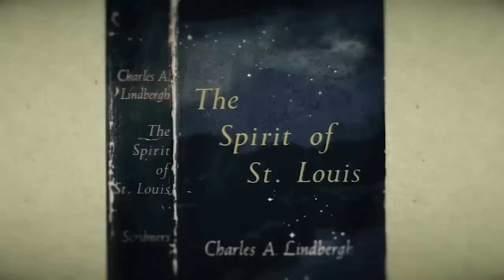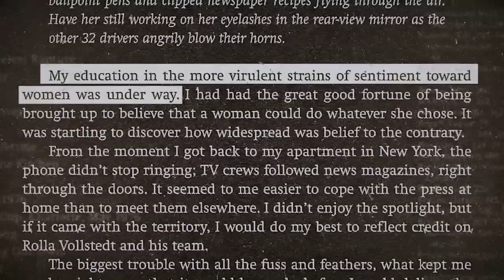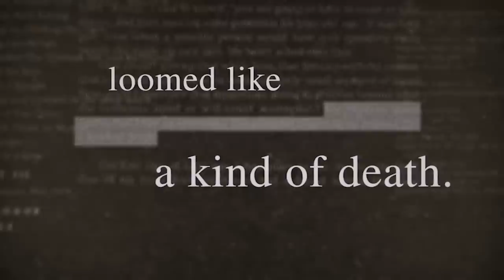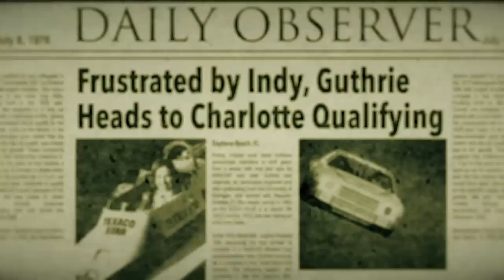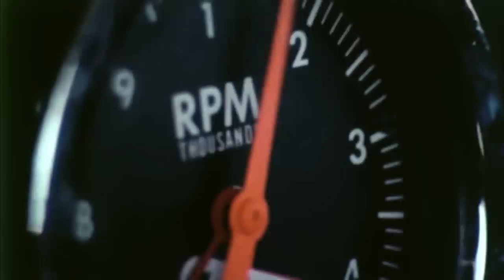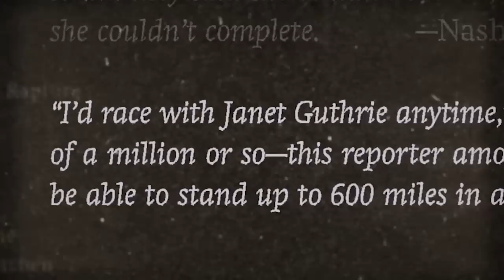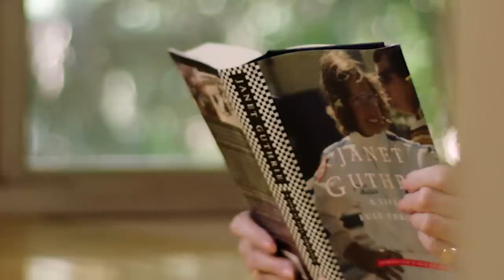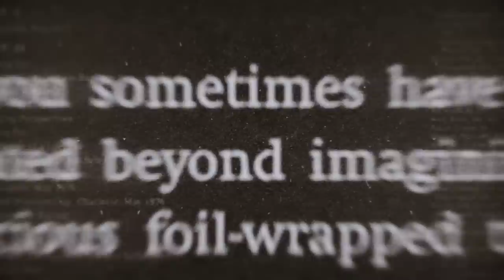The Adventures of Janet Guthrie: How her career changed NASCAR | NASCAR RACE HUB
'The Adventures of Janet Guthrie' marks the third and final installment of 'The Beyond the Wheel' short film series in 2019.